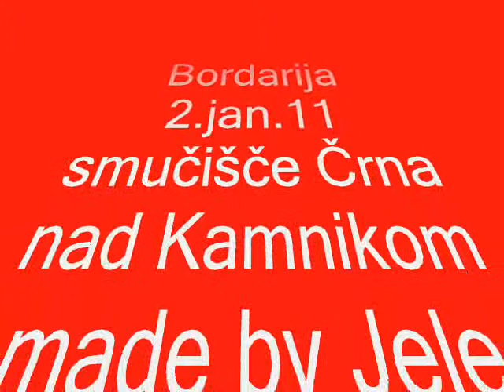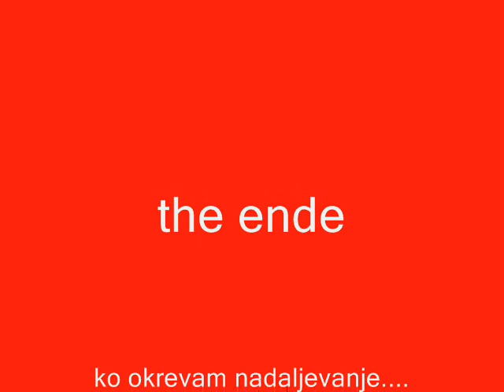Bordarija 4 2jan11 Osovnik